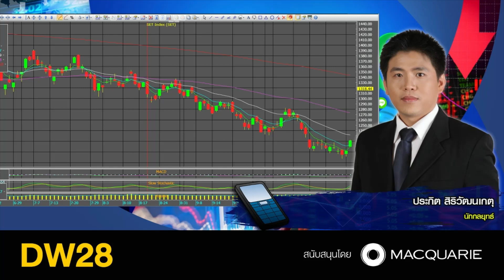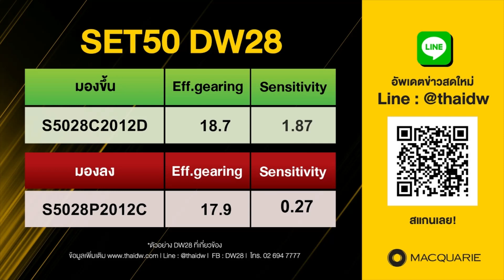10112020 stop loss